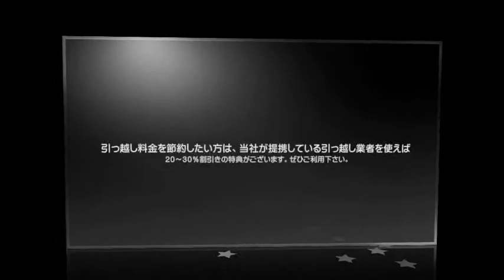沖縄市から境港市まで格安で愛車を輸送致します。